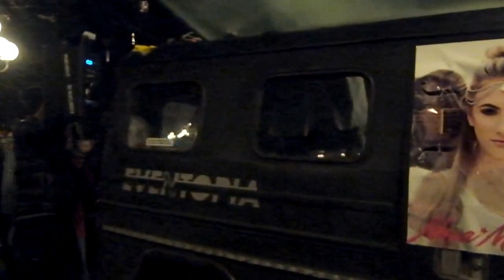Halloween Parade 2016 in Stockholm / ハロウィン・パレード (ストックホルム)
0:00-  stage performance
0:47-  costume competition
2:59-  parade